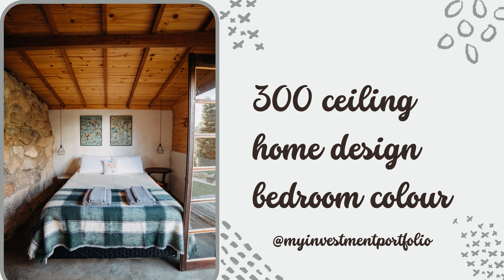300 ceiling home design bedroom colour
300 ceiling home design bedroom colour
Telegram channel for My Investment Portfolio Videos and Home design ideas